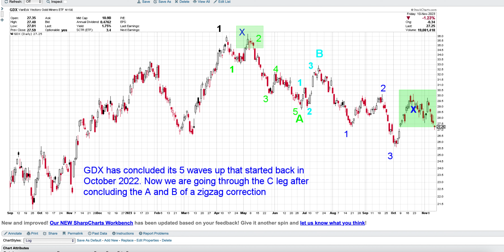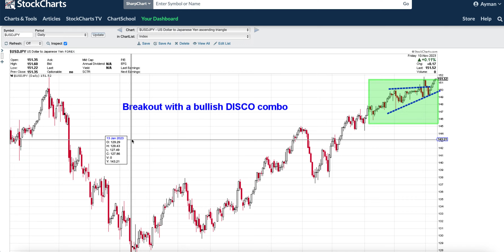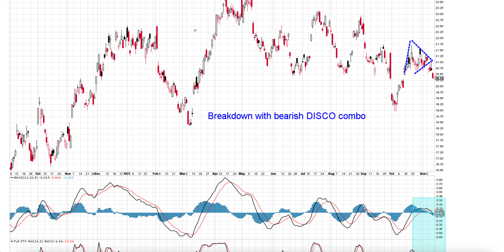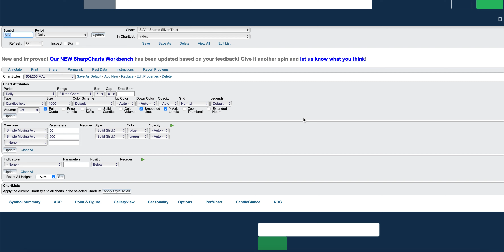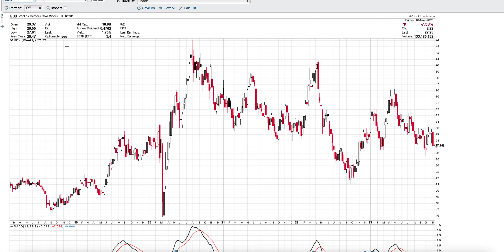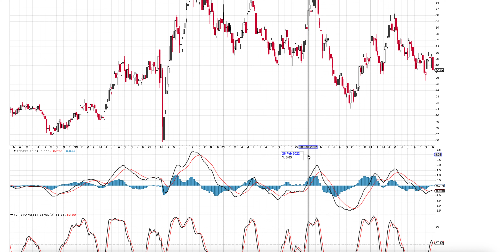Gold/ GDX Technical Analysis